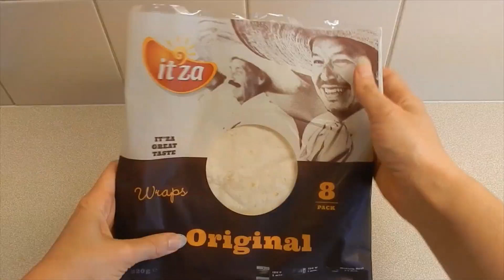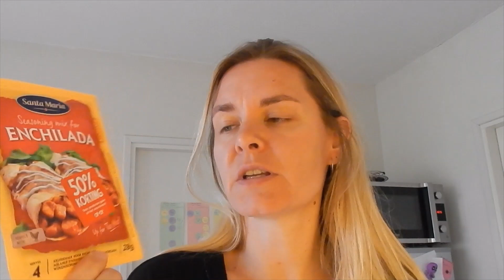Jullie vraag: hoe zit het met onze zorgverzekering? #92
We maken weer allerlei lekkere gerechtjes waaronder een mexicaans gerecht met een lekkere salade.

- Salade gemaakt met: komkommer, tomaat en avocado
- Dressing van : citroenolie en honing met wat peper en zout

- Satésaus gemaakt met: water, ketjap, djahé, citroensap, bruine basterdsuiker en pindakaas. Goed roeren en even proeven of het naar smaak is. Eventueel nog wat water toevoegen als het te dik is of wat pindakaas als het te waterig is.

|OVER LAURA COLLIN|
Mijn naam is Laura, een 30-something moeder van 3 kinderen. Op mijn YouTube kanaal kun je 3 keer per week een nieuwe video terugvinden: op maandag, donderdag en zaterdag om 14 uur. In mijn vlogs laat ik zien hoe ik met een laag budget elke maand mijn boodschappen doe. Ik laat in mijn shoplogs zien wat ik koop, vertel wat ik daarvoor betaald heb en laat je ook zien welke gerechten ik daar dagelijks mee maak.
Verder ben ik actief als blogger op mijn Hier kun je op je gemak recepten nalezen die ik in de video`s maak. Ook deel ik hier meer persoonlijke artikelen over mij en mijn gezin.
Liefs, Laura